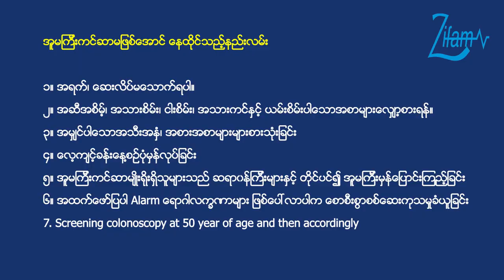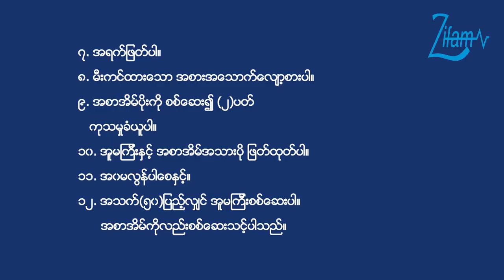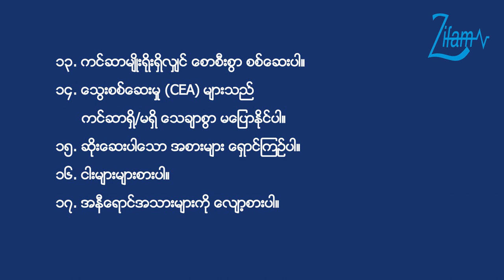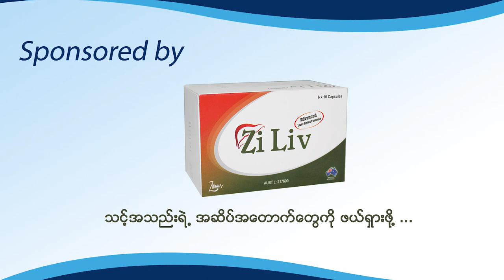အူမကြီးကင်ဆာမဖြစ်အောင် နေထိုင်ခြင်း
ကင်ဆာရောဂါမဖြစ်အောင် သတိပြုရမယ့်အချက်များ

အစာလည်းဆေး ဆေးလည်းအစာ .စတဲ့ ကျန်းမာရေးဗဟုသုတရရှိစေမယ့် အကြောင်းအရာများနဲ့ပတ်သက်ပြီး အစာအိမ်နှင့်အူလမ်းကြောင်း အထူးကုဆရာဝန်ကြီး ပါမောက္ခဒေါက်တာသိန်းမြင့်မှ အသိပညာများမျှဝေပေးထားတဲ့ Video ကိုတက်ဆက်ပေးလိုက်ပါတယ်။